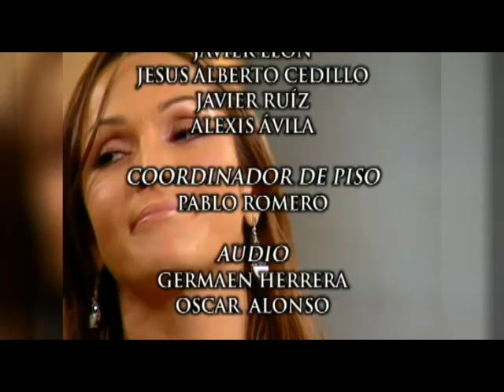Necesito una Amiga Ep 17